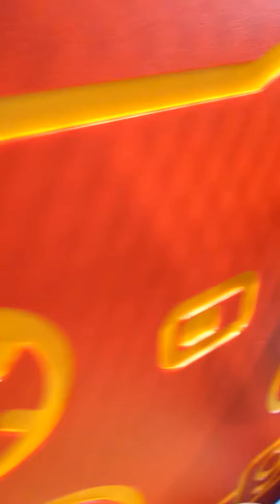じゅなちゃん❤️❤️✌️